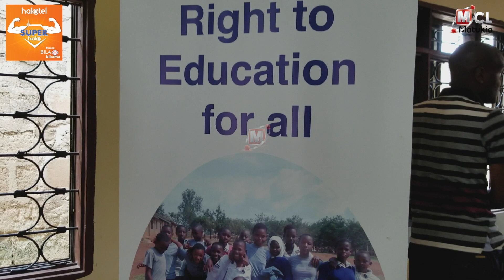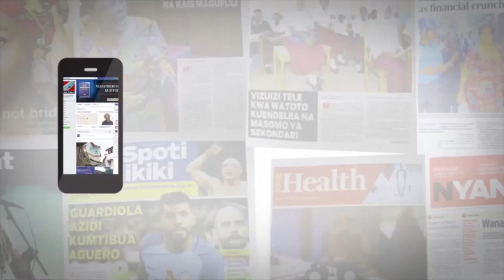MILIONI 60 ZATUMIKA KUJE CHOO KWA AJILI YA WANAFUNZI WA KIKE WAKIWA KATIKA HEDHI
Taasisi isiyo ya Kiserikali ya Plan International limetumia zaidi ya Sh60 milioni kujenga choo kwa ajili ya watoto wa kike katika shule ya msingi Malulu kata ya Igogi jijini Mwanza.